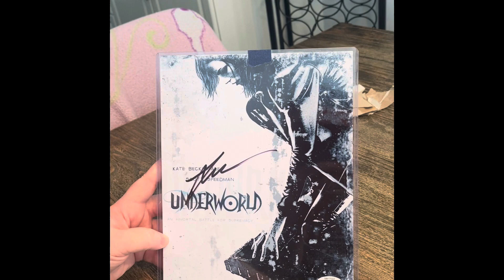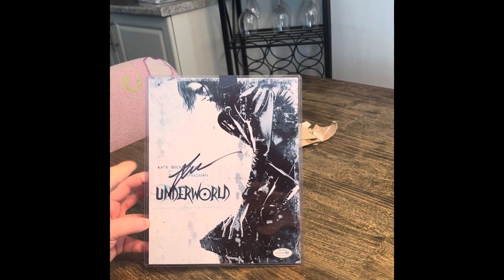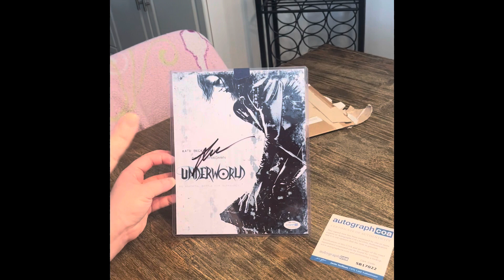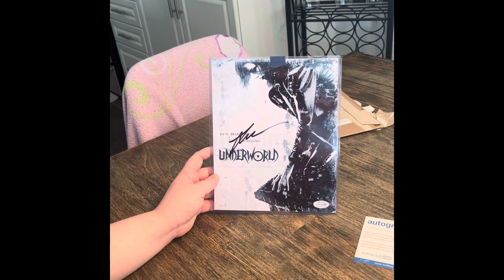Len Wiseman Autograph Unboxing 🔥🖤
What’s up you Horror Nerds 🤓

My package from a RACC trusted seller arrived

$79.99 USD

ACOA Certified 💜

Inside:

8x10 Underworld photo autographed by the director himself Len Wiseman 🔥

Information: 👇🏻